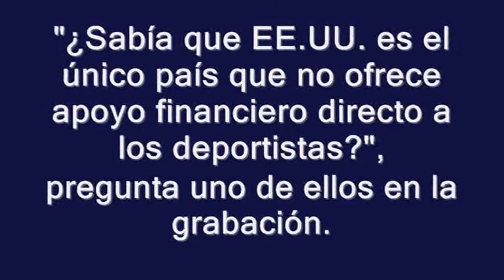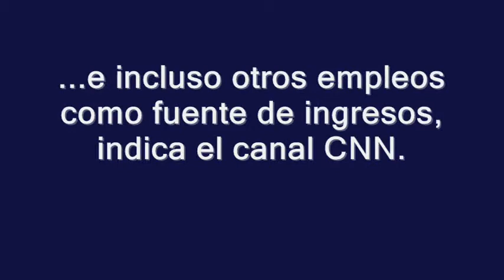Deportistas de EE.UU. 'piden limosna' para ir a los Juegos Olímpicos de Sochi